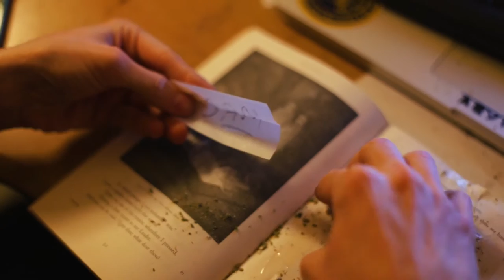AFTER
A GRIEF-STRICKEN WRITER SEEKS INSPIRATION

AN ABXK VISUAL

WRITTEN, DIRECTED, AND EDITED BY: ABXK

DIRECTOR OF PHOTOGRAPHY: HUNTER DAVIS

STARRING:
PATRICK DWYER as THE MAN
EDWARD FIORI as THE DOCTOR

FEATURING THE MUSIC OF JONNY GREENWOOD AND WENDY CARLOS

SPECIAL THANKS TO KURT KINTER FOR CREW AND EQUIPMENT SERVICES

For Elisabeth Subrin's Screen Directing class @ Temple University, Philadelphia, PA